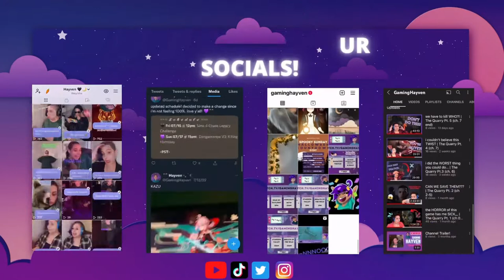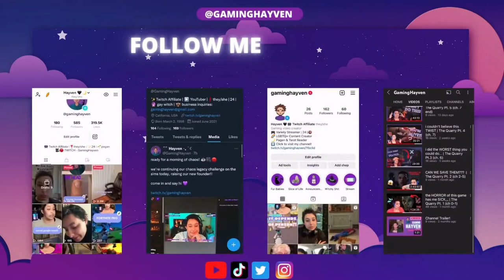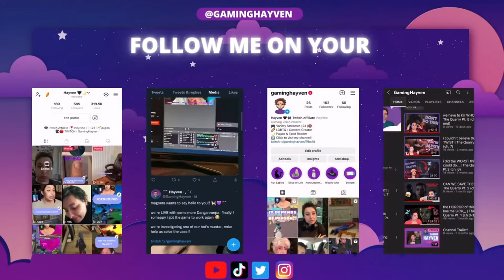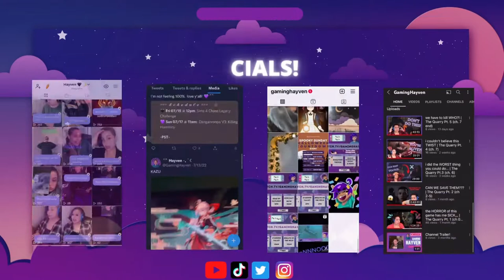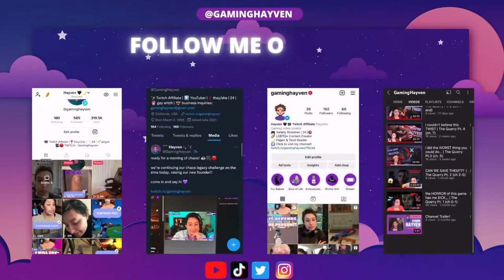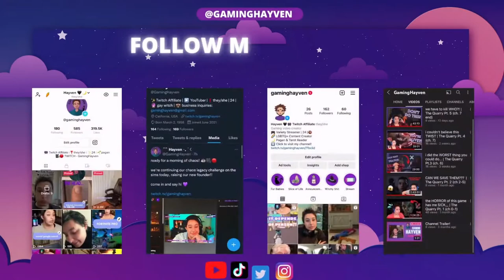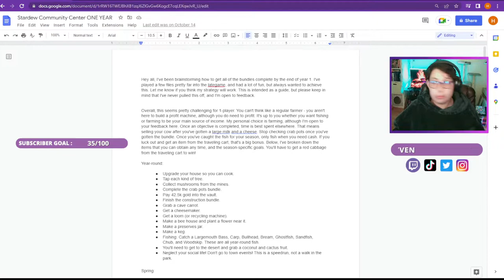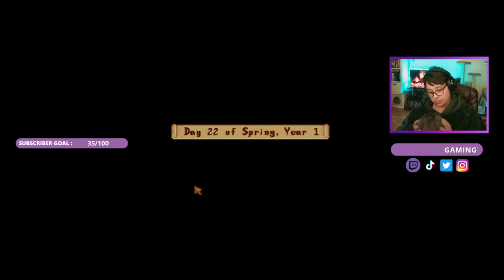FIRST TIME successfully doing a Community Center 1-year run! | cozy afternoon in with some Stardew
Welcome into stream! We're focusing on our CC 1-year save file, then we might get cozied up with some Coral Island later!